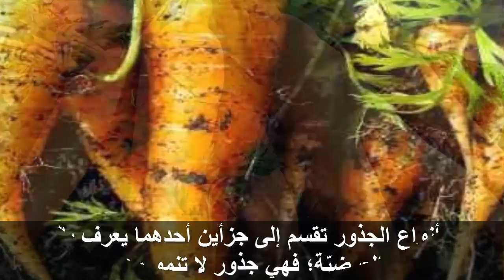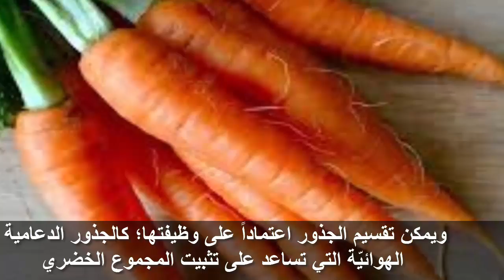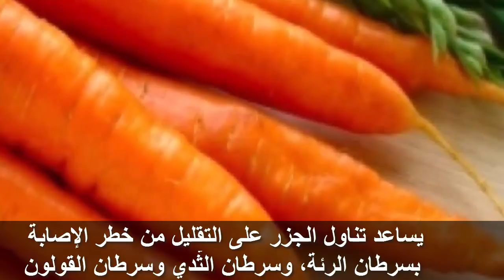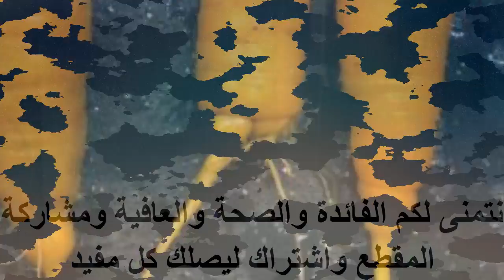هل تعلم ماذا يحصل لك عند تناول كوب من الجزر فوائد صحية مذهلة للعين